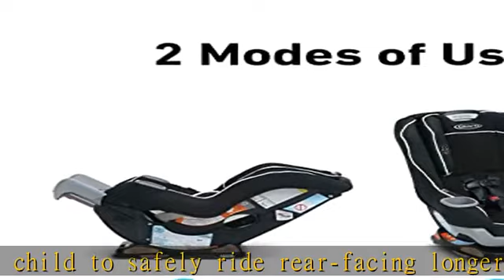Graco Extend2Fit Convertible Car Seat, Ride Rear Facing Longer with Extend2Fit, Gotham